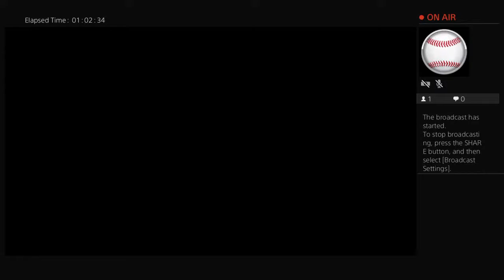Slay_It_By_Ear's Live PS4 Broadcast